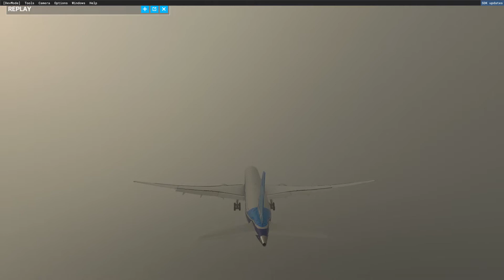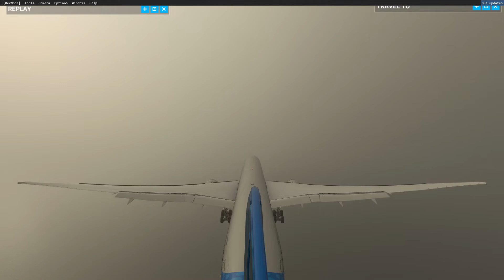Boeing 787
Zero visibility landing